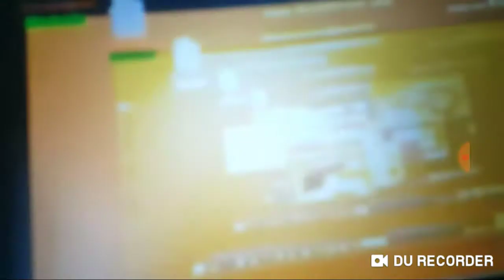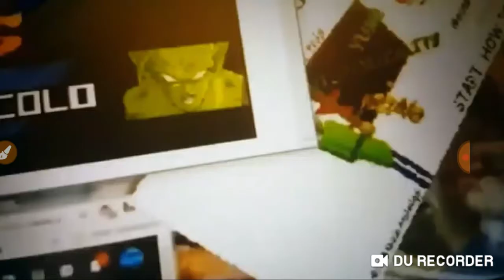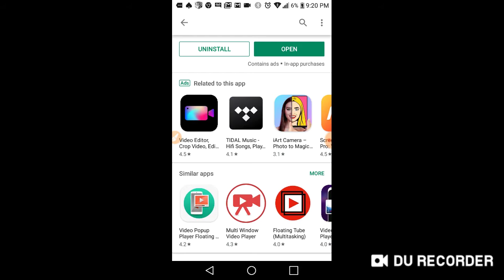Another Klasky Csupo YTP N985